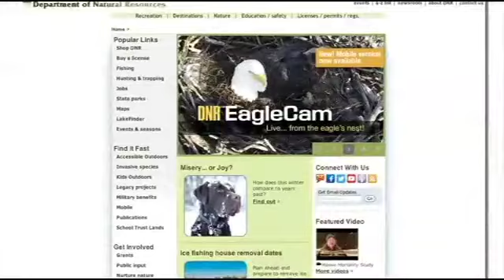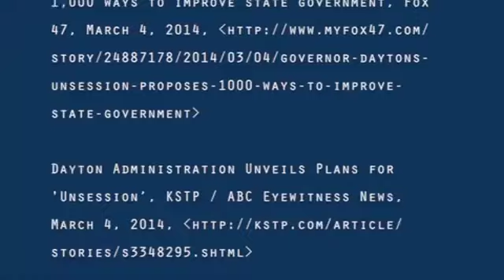The Unsession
Governor Dayton wants to make state government work better for the people of Minnesota. That is why he has asked the Legislature to make this an Unsession, devoted to eliminating excessive laws, rules, and regulations; and getting rid of anything else that makes state government nearly impossible to understand. The Governor has proposed more than 1,000 reforms that will improve state government services, eliminate unnecessary and outdated laws, and simplify the language of our state statutes.